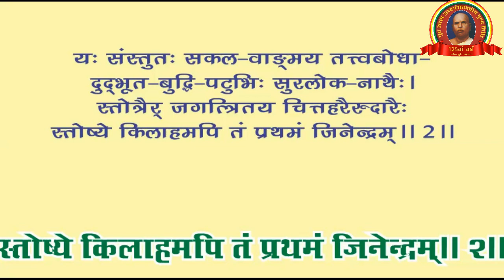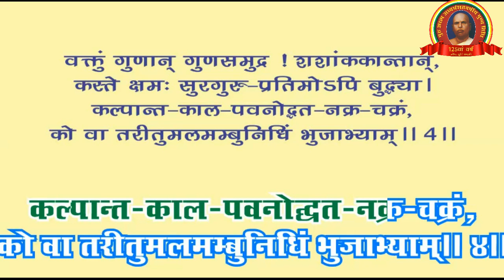BHAKTAMAR STOTRA || गाथा 1-4 || आचार्य मानतुंग सूरि || श्री भक्तामर स्तोत्र || उच्चारण एवं अर्थ